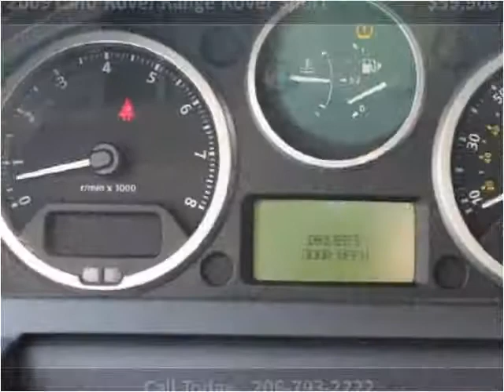2009 Land Rover Range Rover Sport Used Cars Seattle WA